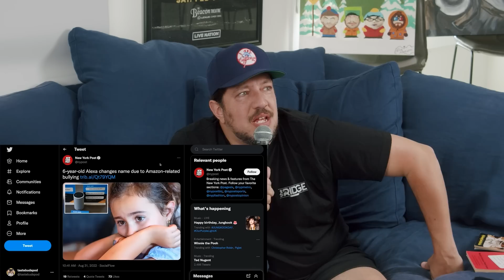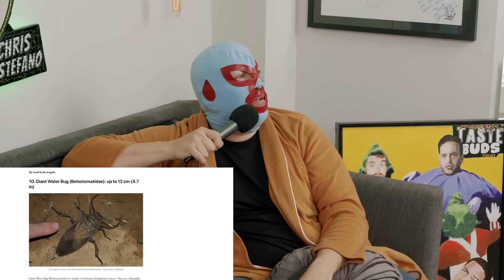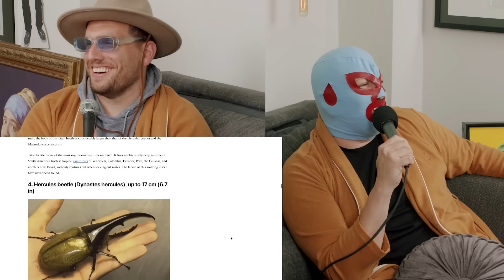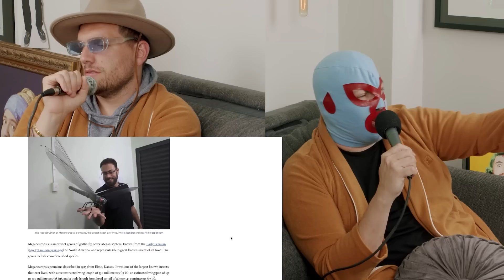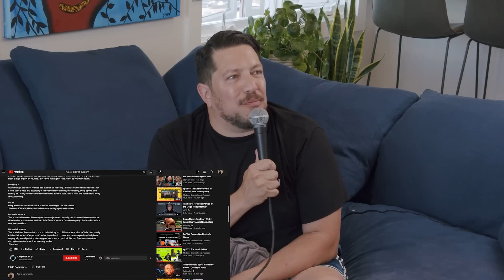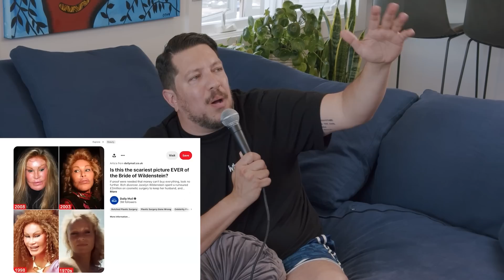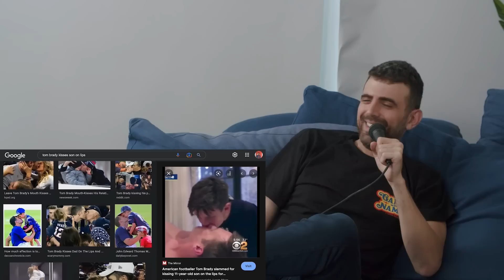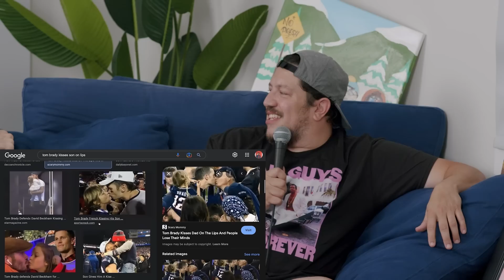Best of Hey Babe 2022 | Sal Vulcano & Chris Distefano: Hey Babe! | BONUS EP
It's been an amazing year! LOVE ALL YOU BABES! We will be back WITH SAL next week! Happy NEW YEARS! Share the podcast with you friends and fam!!